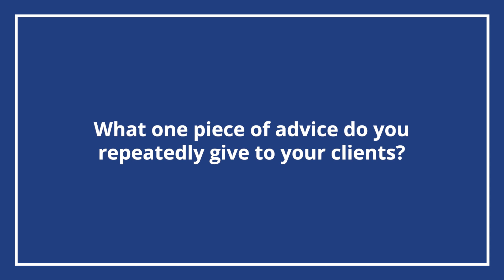Meet Leon Aussprung M.D., ESQ.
Leon Aussprung, M.D., J.D., LL.M., is a seasoned trial attorney with a distinguished background as a board-certified physician for 14 years. His legal practice includes medical malpractice, catastrophic personal injury, wrongful death, and health care fraud cases involving whistleblowers.

Dr. Aussprung holds a Bachelor of Arts from the University of Virginia and a medical degree from Jefferson Medical College (1991). He completed a pediatrics residency at duPont Hospital for Children, the Medical Center of Delaware, and Thomas Jefferson University Hospital.

He earned his Juris Doctor from the University of Pennsylvania Law School in 1997 and an LL.M. in Trial Advocacy with Honors from Temple University Beasley School of Law in 2006.

Recognized by Super Lawyers magazine from 2007 to 2020, Dr. Aussprung consistently ranked among the top 5 percent of Pennsylvania attorneys.

​Law Office of Leon Aussprung
1800 John F Kennedy Blvd #1500,
Philadelphia, PA 19103